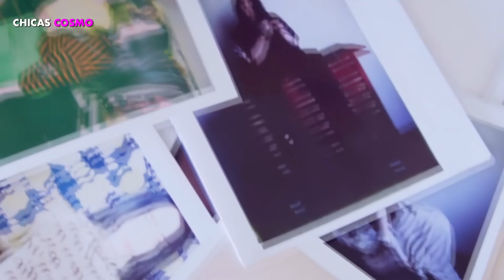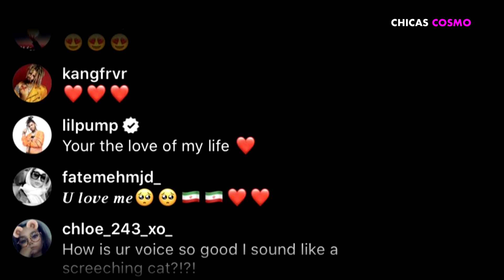BILLIE EILISH RECIBE PROPUESTA de MATRIMONIO y ASÍ REACCIONÓ ELLA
Ya somos más de 2,897,882 almas suscritas y unidas en CHICAS COSMO  2740000